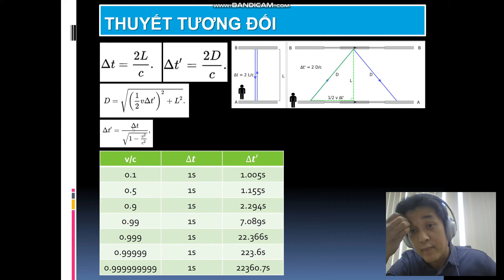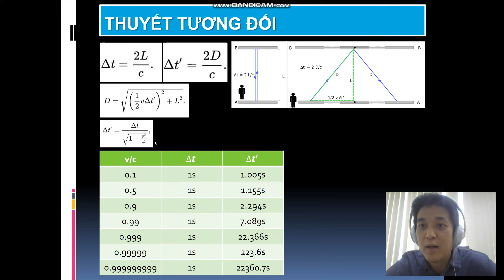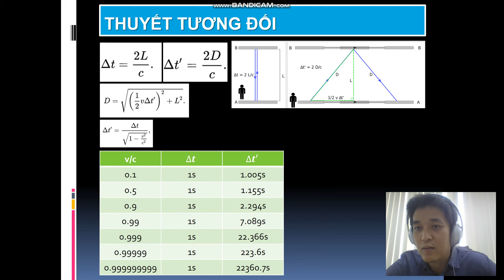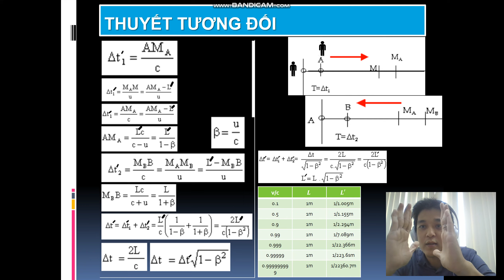Vật Lý 2 Thuyết tương đối HẸP_P2_sự co lại về chiều dài